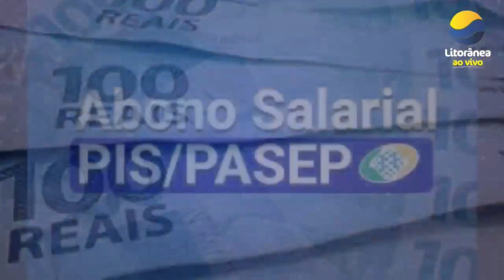Abono salarial PIS-Pasep é pago a partir desta segunda para novo grupo de beneficiários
A nova rodada de pagamentos do abono salarial foi liberada nesta segunda-feira (17). Trabalhadores nascidos de janeiro a junho ou que têm número Pasep com finais 0, 1, 2 e 3 já podem sacar o abono-salarial referente ao ano-base 2021.